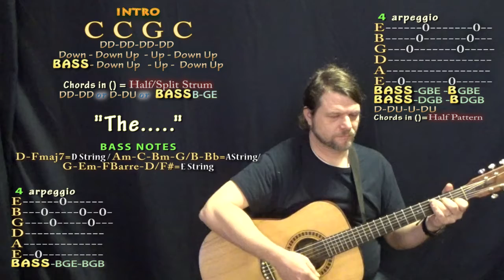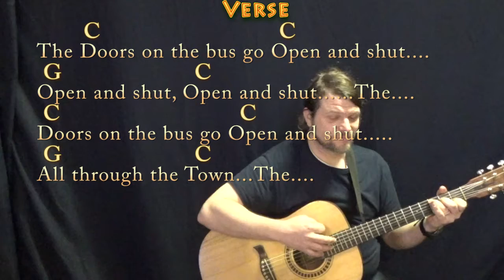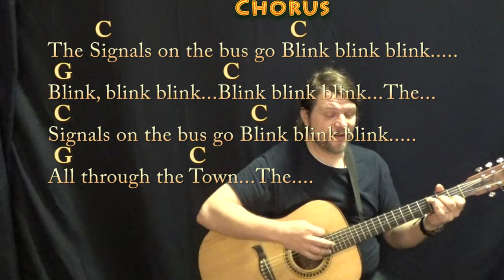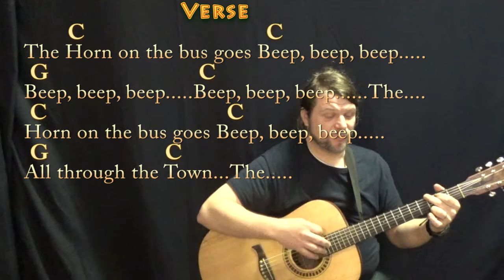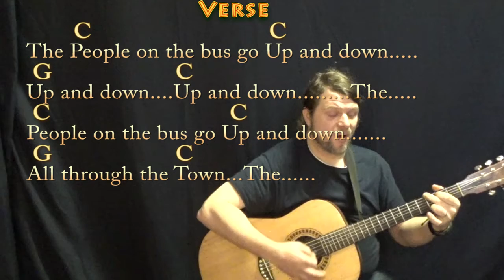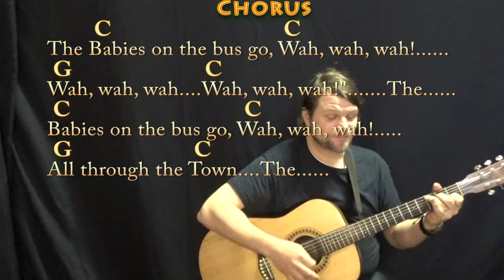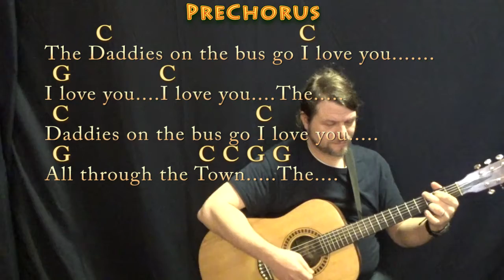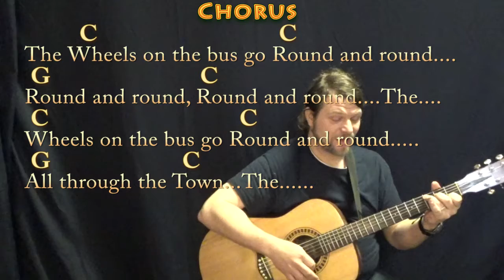Wheels on the Bus (Kid Song) Strum Guitar Cover Lesson in C Major with Chords/Lyrics - SLOW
For Sera Marie. Based this on the Cocomelon version but transposed to C Major (They do it in D Major- So you could capo 2 to match it with the C Chart) ...G CHART .MUNSON BRIGADE SHOUTOUT!